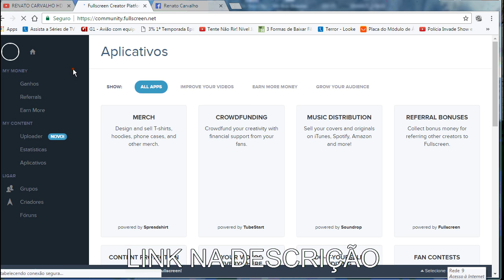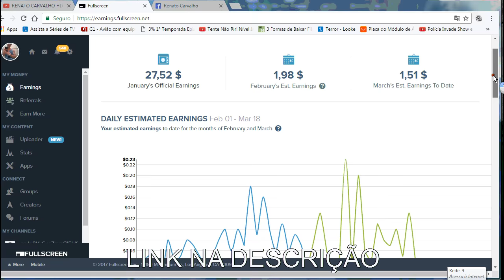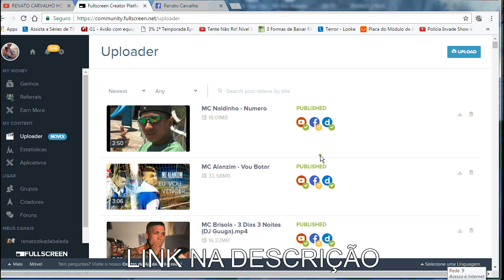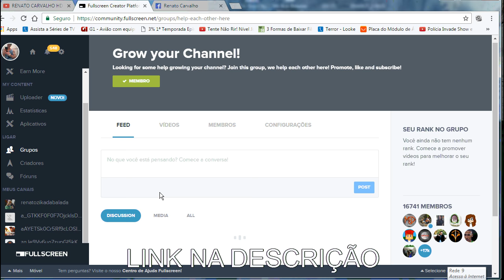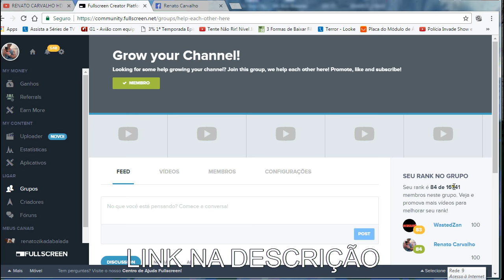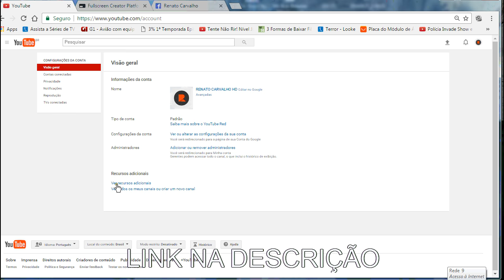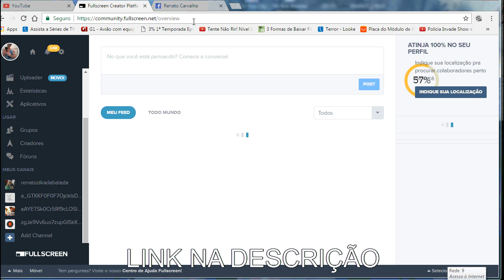COMO SER PARCEIRO FULLSCREEN ATUALIZADO 2017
fullscreen network,
fullscreen network requisitos,
fullscreen apply,
fullscreen brasil,
full screen significado,
fullscreen network paga quanto,
fullscreen network é boa,
fullscreen tradução,
fullscreen nova friburgo,
network youtube
Qual a melhor network para entrar
BroadPixels
network youtube
network youtube brasileira
youtube network freedom
network paramaker
network para youtubers pequenos
network youtube facil de entrar
melhores network youtube
network youtube games
liberty network